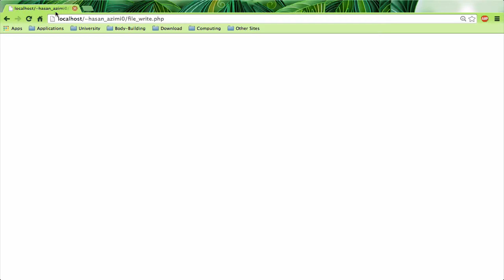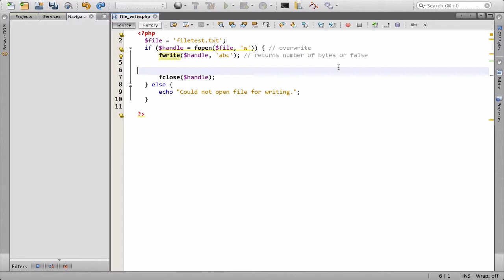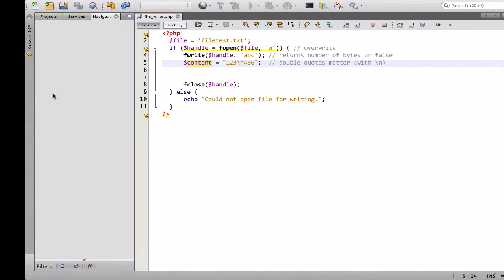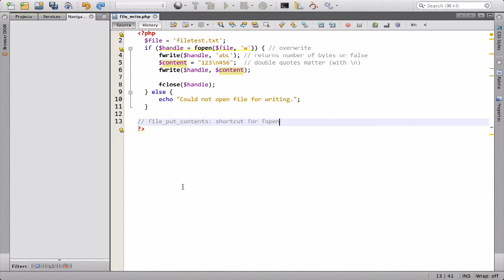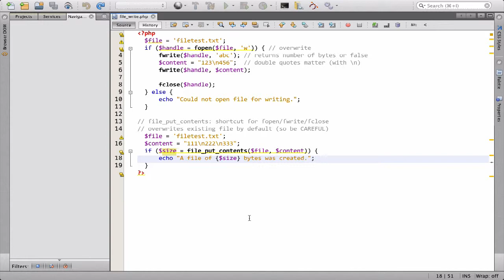۱۵۰- نوشتن داخل فایل در پی اچ پی PHP